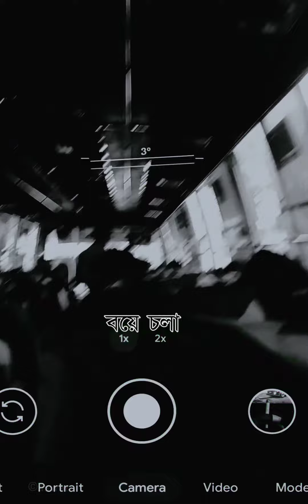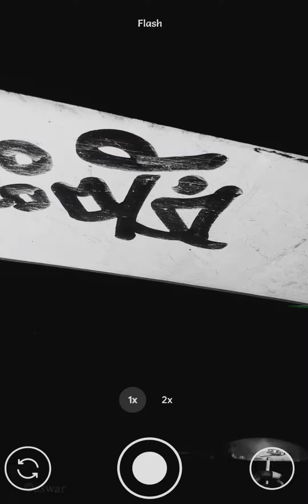Confusion | তোমায় ভালোবাসিনা, আবার বোধহয় বাসি | Myday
This song is fully copyrighted by

Band - Level Five
Song Name - Confusion.

This video is just a tribute.